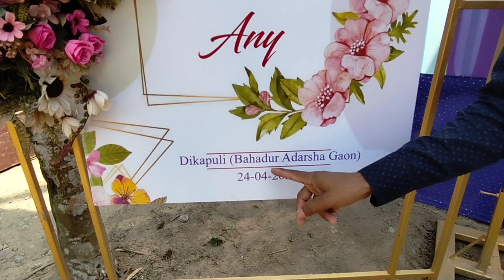Gwjwnsha we'd Any💐gorom bwthwrni haba🤩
gwjwnsha we'd Any Ceremony 2024

at Dikhapoli b/c

Mr Mikhel Daimari